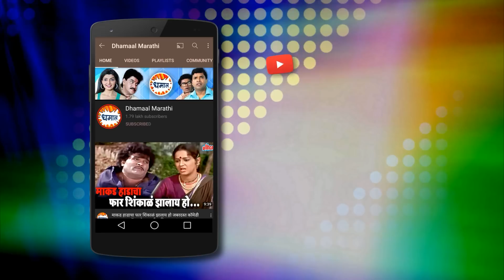२५ लाख रुपये हुंडा द्या - मंडळी तुमच्यासाठी काय पण - भरत जाधव - जबरदस्त कॉमेडी सीन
२५ लाख रुपये हुंडा द्या - मंडळी तुमच्यासाठी काय पण - भरत जाधव  - जबरदस्त कॉमेडी सीन

Watch Scene from Superhit Marathi Movie Mandali Tumchyasathi Kay Pan
Starring : Bharat Jadhav, Ashok Shinde, Prasad Oak, Aditi Sarangdhar, Ravindra Berde, Suhasini Deshpande, Mohini, Kishore Nandalskar, Sheetal Pathak, Mrunalini Jambhale, Shekhar Phadake, Sunil Holkar, Dr. Dilip Potnis, Prakash Patil.
Music Director : Satishchandra
Story : Sambhaji Sawant
Producer : Mandar Dharmadhikari
Director : Anil Surve